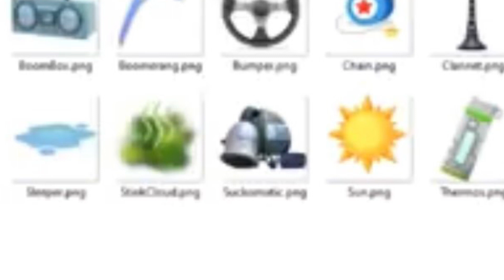My DLC Ideas For Nickelodeon All Star Brawl Episode 4: Rocko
Another day another episode of My DLC Ideas for Nickelodeon All Star Brawl, today we’ll be talking about Rocko from Rocko’s Modern Life.

Timestamps:
0:23 Introduction
2:38 Light Attacks
5:37 Strong Attacks
08:47 Special Attacks
09.55 Stage
10:26 Alternate Costumes
12:13 Ending